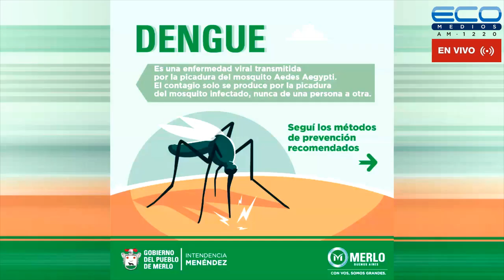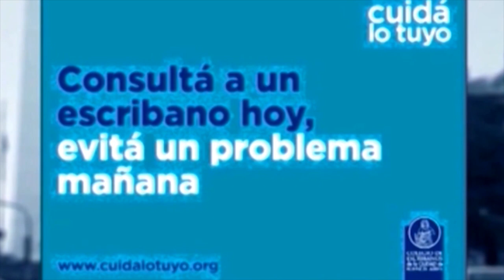ENTRE USTEDES Y NOSOTROS con Dr. Enriquez, Dr Osvaldo Sammartino 21-6-2023